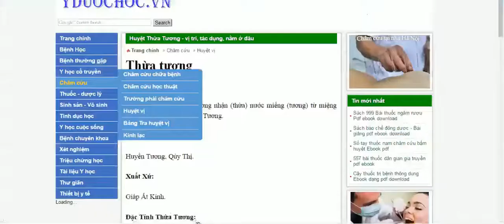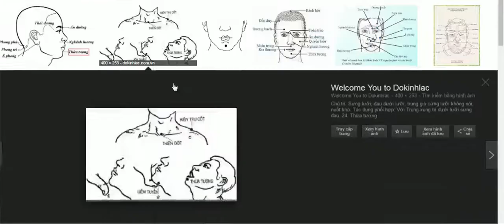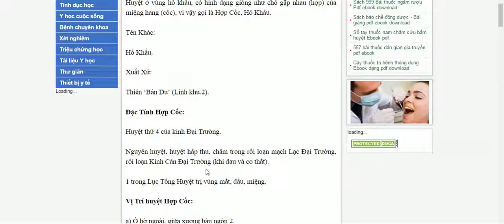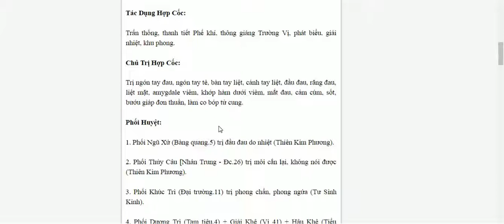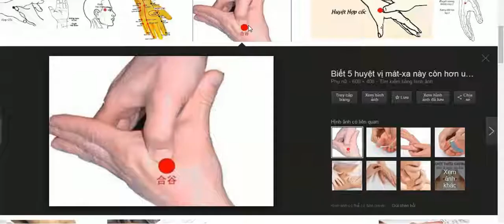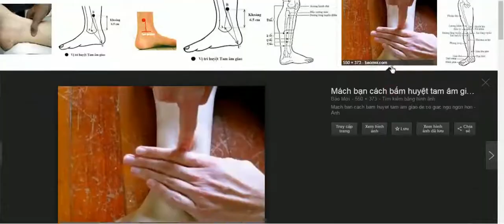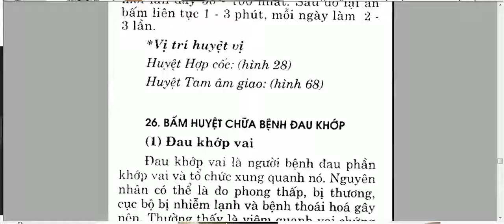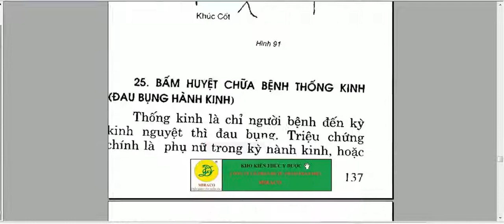Bấm huyệt chữa bệnh thống kinh (đau kinh nguyệt ở phụ nữ )